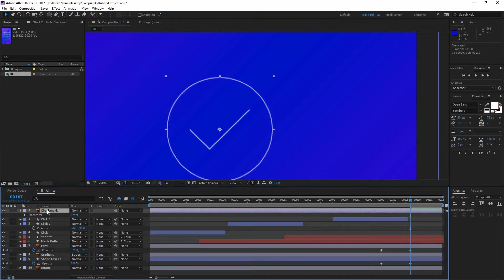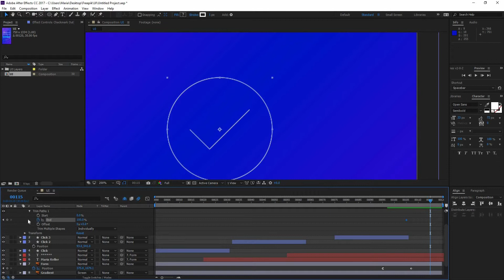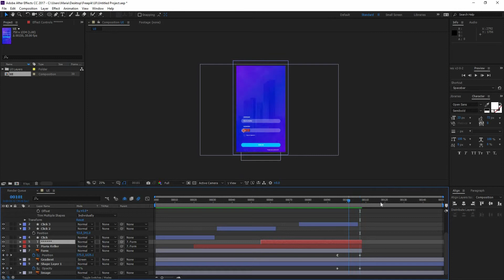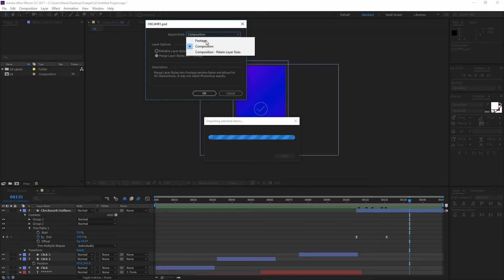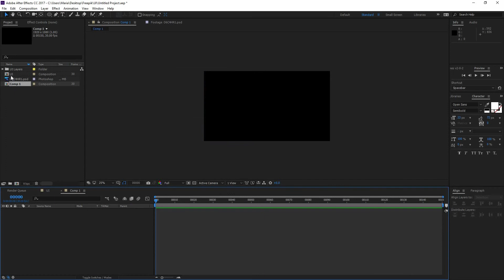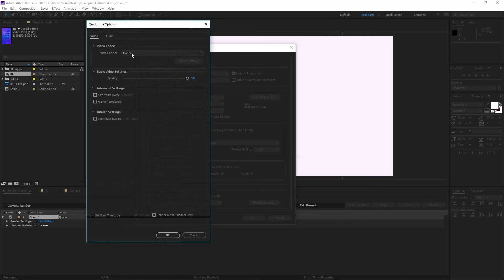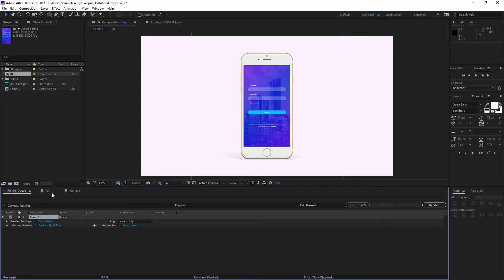08/08 Animación II y mockup — Diseño UI: Crea una interfaz básica de usuario